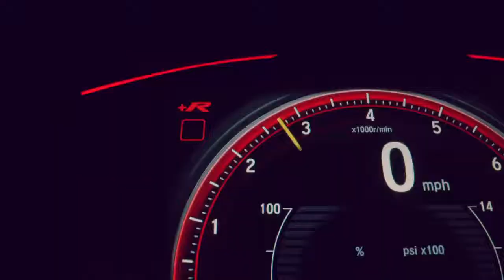Chérine De Bruijn – Die Stimme | Werbespot (deutsche Sprache) | „Leise ist das neue Cool“ (E-Auto)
Chérine De Bruijn ist eine geschätzte Sprecherin für authentische Botschaften – weitere Referenzen und Sound Demos stehen zur Verfügung

Text und Stimme: Chérine De Bruijn
Videoschnitt: Robin De Bruijn

"Menschen reden mit Menschen, nicht mit Unternehmen." Unterhalten wir uns!

Management und Agentur: CORPORATE KITCHEN GmbH & Co. KG, Köln